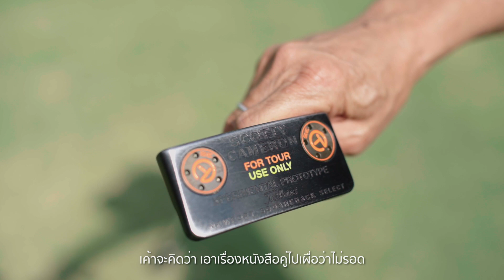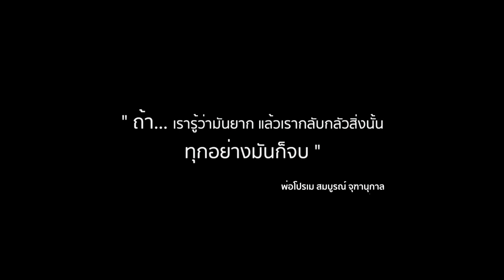สารคดีสร้างแรงบันดาลใจ จากคุณพ่อโปรเม นักกอล์ฟหญิงอันดับ 1 ของโลก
" ถ้า...รู้ว่ามันยาก แล้วเรากลับกลัวสิ่งนั้น
...ทุกอย่างมันก็จบ "

คำพูดของคุณพ่อสมบูรณ์ คุณพ่อของโปรเมนักกอล์ฟหญิงอันดับต้นๆ ของโลก

แค่เราได้ลองทำ มันก็ดีกว่าเราไม่กล้าที่จะทำอะไรเลย